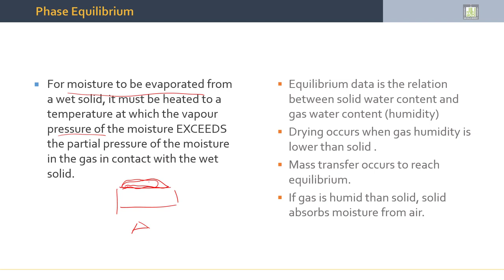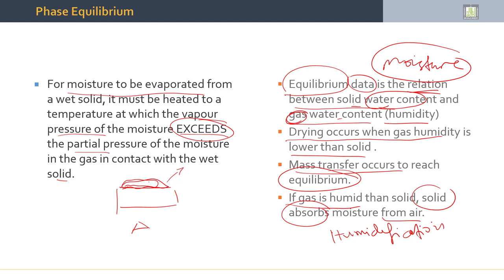Separation Processes | 2-5 | Wet and Dry Bulb Temperatures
الوحدة 2 :  Drying
الدرس 5 : Wet and Dry Bulb Temperatures
- Wet Bulb Temperatures
- Dry Bulb Temperatures